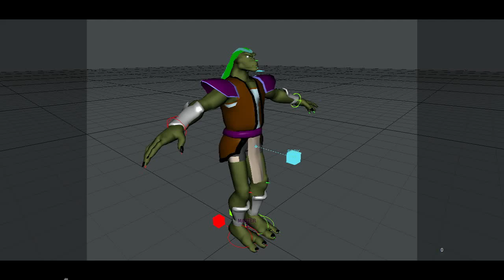old Cloth Dynamics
the old cloth dynamics still rocks.